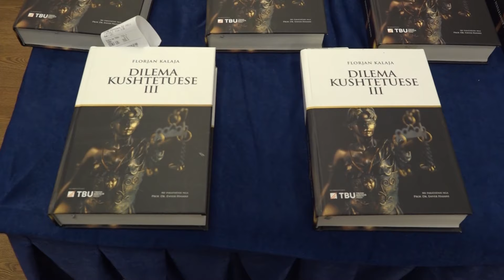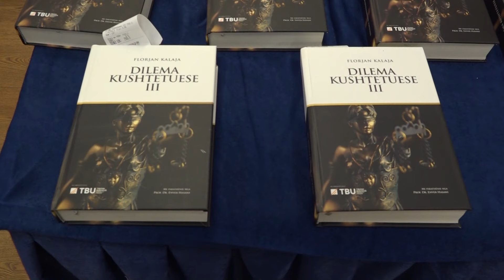“Dilema kushtetuese”, gjyqtari i Apelit, Florian Kalaja sjell librin e ri